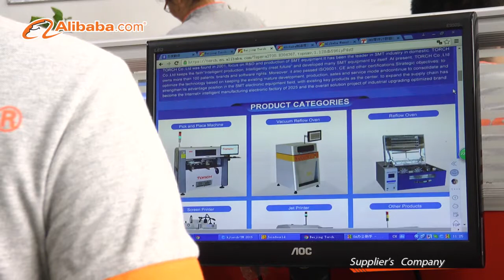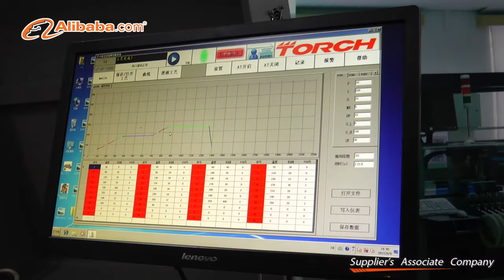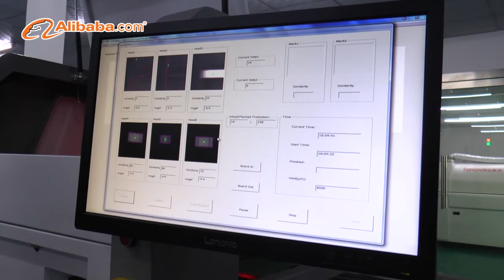TORCH company introduces the company's video Mounter production site